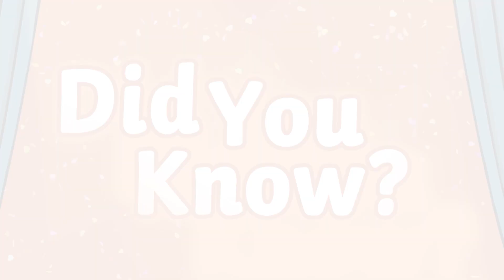Good Friday Song for Kids | What Is Good Friday? | Easter | Twinkl Kids Tv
Celebrate Easter with this Good Friday song which will tell you all about the Easter Story. This Good Friday song is perfect for sharing the Easter story with children, and for starting off your Easter celebrations.

Learn about key events such as when Judas betrayed Jesus, Jesus' crucifixion, and the resurrection!

Once you've listened to this Good Friday song, find out some more fantastic Easter facts for kids in our FREE blog